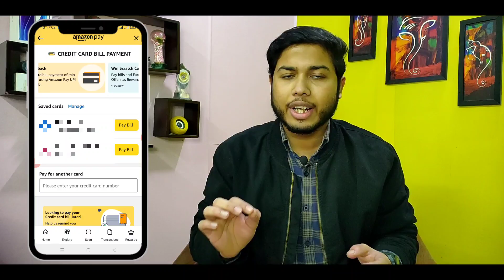Transfer Credit Card Balance To Bank And Get Extra Cashback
【Search @nikhilfkm on telegram if link doesn't work】 Transfer Credit Card Balance To Bank And Get Extra Cashback

transfer money from credit card to bank